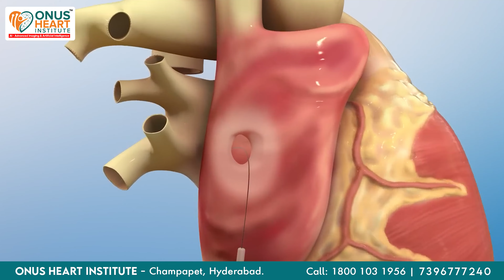Advanced ASD Treatment Explained by Dr. Lakkireddy Kiran Kumar Reddy | Onus Heart Institute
Senior cardiologist Dr. Lakkireddy Kiran Kumar Reddy delivered an in-depth explanation of a case study on ASD (Atrial Septal Defect) treatment at Onus Heart Institute. During his presentation, he shared detailed insights into the advanced techniques and approaches used in treating complex cardiac conditions, highlighting the institute's cutting-edge facilities and expertise.

📍 Champapet, Hyderabad.